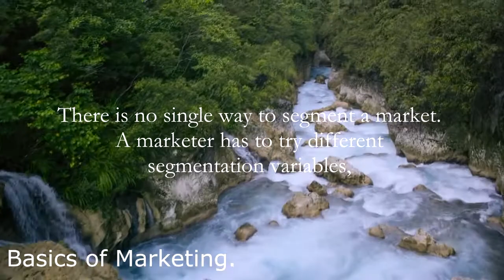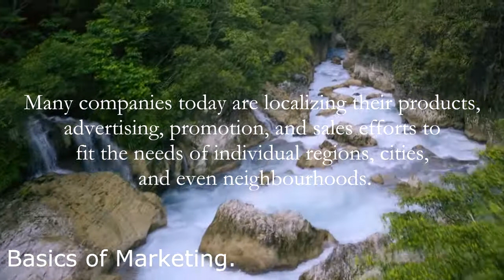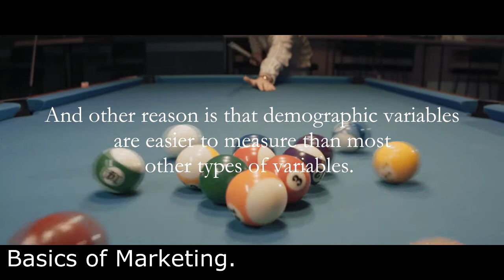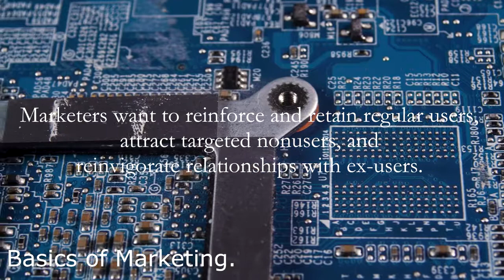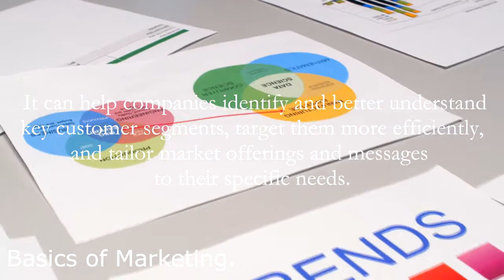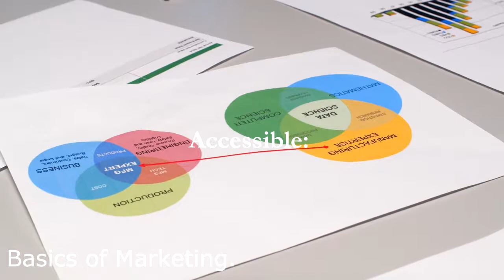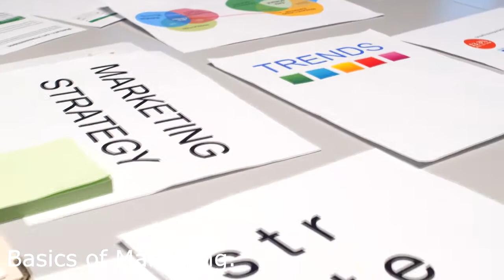Market Segmentation | Segmenting Consumer Markets | Requirements for Effective Segmentation.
In this short video, in the series of the Basics of Marketing, I have tried to explain the concept of Market Segmentation, Segmenting Consumer Markets. I have tried to explain, if somebody wants to the segmentation practically, how it can be done.

Furthermore, I have discussed the requirements for effective segmentation. I hope you will enjoy & learn from this humble effort. So keep watching & keep learning “The Basics of Marketing”. Enjoy….and please do not forget to leave your valued comments & suggestions below…

Basically “The Basics of Marketing” is a humble effort to elaborate Marketing Fundamentals & Principles, the current trends in Marketing and core concepts.

Where ever appropriate I will also add the Wikipedia & Websters’ Definitions etc, as well…

 I hope you will enjoy “The Basics of Marketing…